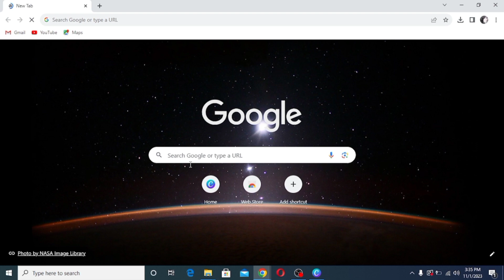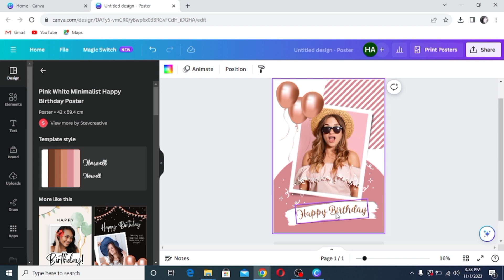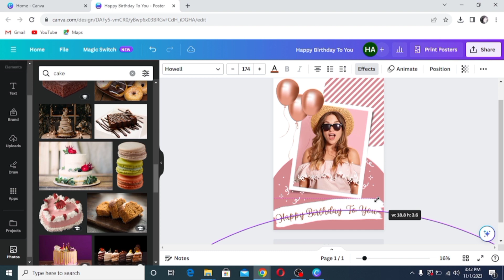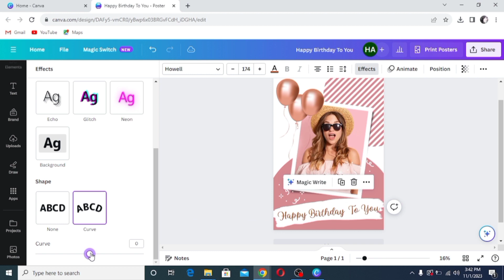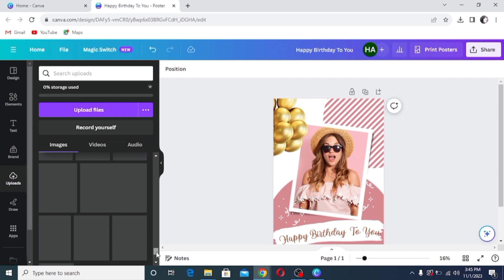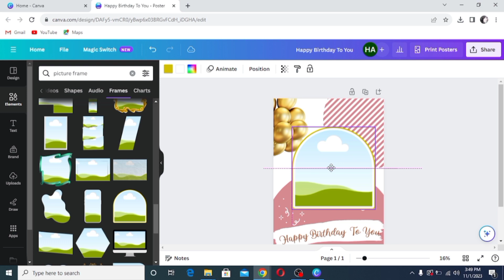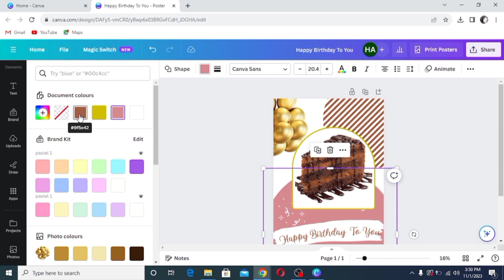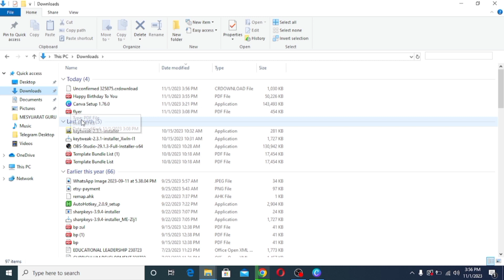Cara Buat Poster Di Canva (Online Free)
Hi semua so harini saya nak share macam mana cara nak design poster guna Canva.

PDF PERCUMA! Tips dan Hacks wajib tahu di Canva
Join Canva Support Group sekarang!

⏳Timestamps⏳
0:00 Introduction
1:00 Choosing Poster Size
2:36 Curving Text
4:00 Adding Images
6:17 Changing Background Color
7:25 Saving and Downloading

Langkah 1: Akses Canva
- Buka Google Chrome dan cari Canva.

Langkah 2: Log masuk atau Daftar
- Jika belum log masuk, log masuk ke akaun Canva anda. Jika anda belum mempunyai akaun, daftar.

Langkah 3: Pilih Saiz Poster
- Klik "Cipta Reka" dan taip "poster". Pilih saiz, contohnya potret.

Langkah 4: Mula Reka
- Putuskan sama ada untuk merancang dari awal atau menggunakan templat untuk rekaan cepat.

Langkah 5: Guna Templat
- Dalam bahagian reka, taip apa yang anda mahu, contohnya "Selamat Hari Jadi", untuk melihat templat yang tersedia.

Langkah 6: Sesuaikan Templat
- Pilih templat dan sesuaikan dengan menukar teks, menambah atau mengubah elemen.

Langkah 7: Ubah Teks
- Untuk mengubah teks, klik padanya, pergi ke bahagian kesan, dan pilih pilihan seperti melengkungkan teks.

Langkah 8: Tukar Elemen
- Tukar elemen dengan mengklik padanya, mencari elemen baru, dan menggantikan yang sedia ada.

Langkah 9: Tambah Imej
- Pergi ke bahagian muat naik, muat naik imej, dan seret ke dalam rekaan. Sesuaikan imej seperti yang diperlukan.

Langkah 10: Tambah Bingkai
- Jika perlu, tambah bingkai gambar. Pilih dari pilihan Canva atau muat naik bingkai sendiri.

Langkah 11: Sesuaikan Latar Belakang
- Ubah warna latar belakang jika diingini. Klik pada bahagian warna dan pilih warna yang sesuai.

Langkah 12: Selesai Rekaan
- Semak semula dan buat sebarang perubahan tambahan. Berilah ruang kepada kreativiti dan terokai pelbagai pilihan rekaan.

Langkah 13: Simpan Rekaan Anda
- Klik "Kongsi," kemudian "Muat turun." Pilih PDF cetak dan muat turun fail.

Langkah 14: Lihat dan Kongsi
- Cari fail yang dimuat turun di desktop anda dan lihat. Kongsi poster yang cantik itu.

Langkah 15: Kesimpulan
- Akhiri tutorial anda, galakkan penonton untuk meneroka lebih banyak rekaan, dan jemput mereka untuk menyukai, memberi komen, dan melanggan.

Untuk penerangan yang lebih jelas dan detail tentang cara design poster guna Canva, boleh tengok video ni 🔽🔽🔽

.English.

Hi everyone, today I wanna share how to design a poster using Canva.

Step 1: Access Canva
- Open Google Chrome and search for Canva.

Step 2: Log in or Register
- If not already logged in, log in to your Canva account. If you don't have an account, register.

Step 3: Choose Poster Size
- Click on "Create Design" and type "poster." Choose a size, e.g., portrait.

Step 4: Start Designing
- Decide whether to design from scratch or use a template for quick design.

Step 5: Use Templates
- In the design section, type what you want, for example, "Happy Birthday," to see available templates.

Step 6: Customize Template
- Select a template and customize it by changing text, adding or modifying elements.

Step 7: Modify Text
- To modify text, click on it, go to the effects section, and choose options like curving text.

Step 8: Change Elements
- Change elements by clicking on them, searching for a new element, and replacing the existing one.

Step 9: Add Images
- Go to the upload section, upload an image, and drag it into the design. Adjust the image as needed.

- If necessary, add a picture frame. Choose from Canva's options or upload your own.

Step 11: Customize Background
- Change the background color if desired. Click on the color section and choose a suitable color.

Step 12: Finalize Design
- Review and make any additional changes. Be creative and explore various design options.

Step 13: Save Your Design
- Click "Share," then "Download." Choose PDF print and download the file.

Step 14: View and Share
- Locate the downloaded file on your desktop and view it. Share your beautifully designed poster.